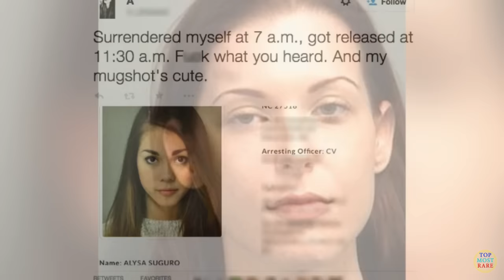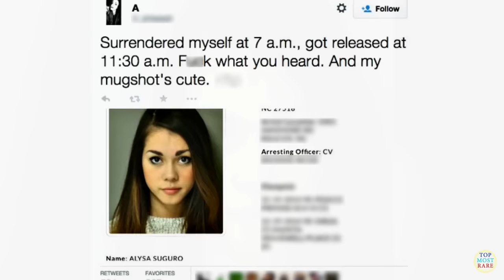10 Hottest Mug Shots of All Time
These are the cutest and sexist mugshots that went viral. Many internet users claim these are the top 10 hottest mug shot photos.